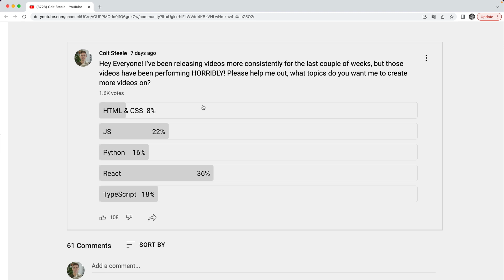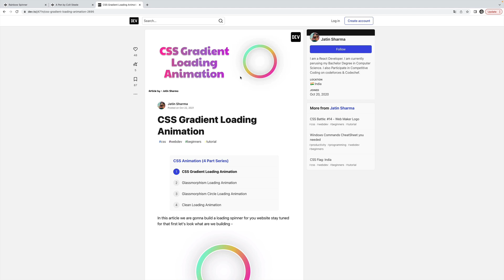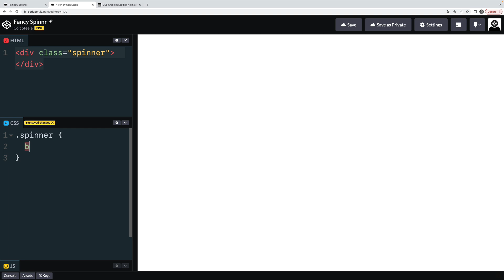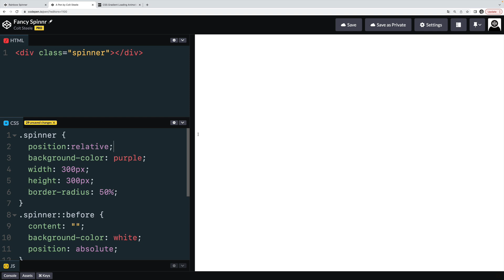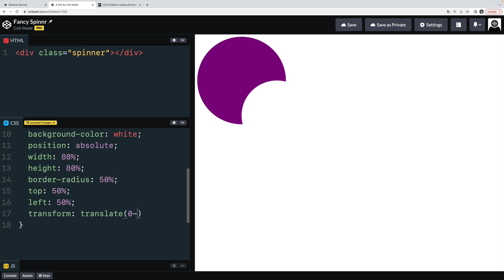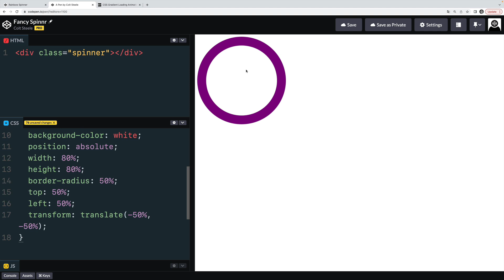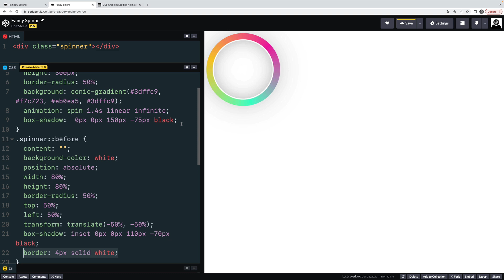Create An Extra Fancy Animated CSS Spinner/Loader